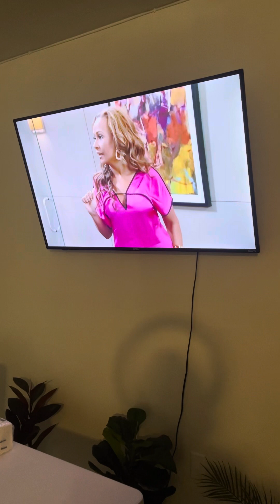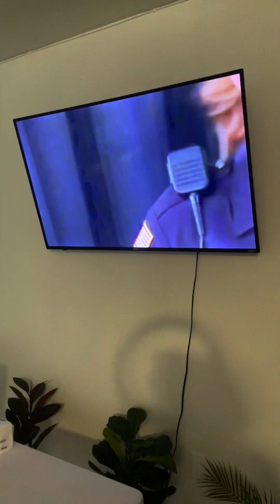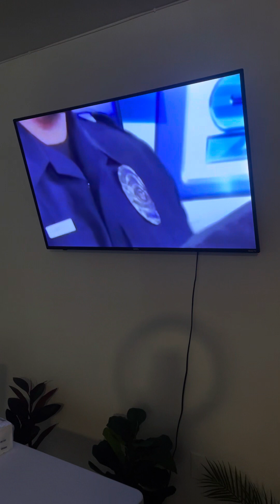Keisha Says Richard, Marcus Hit Her! They Were Arrested